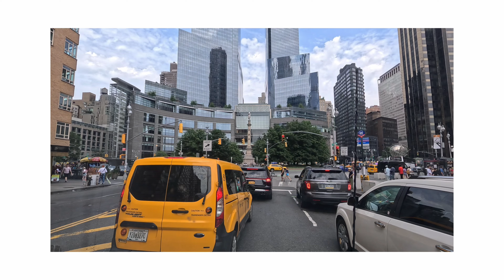New York City to The Catskills Mountains - An Epic Road Journey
The Catskills, located in southeastern New York State, are a renowned natural and cultural region characterized by rolling hills, lush forests, and numerous rivers and streams. This area is famous for its stunning landscapes, outdoor recreational opportunities, and rich history.

Natural Beauty: The Catskill Mountains, part of the larger Appalachian Mountains, are known for their picturesque beauty and diverse wildlife. The region is popular for hiking, fishing, camping, and other outdoor activities. Scenic spots such as Kaaterskill Falls, one of the tallest waterfalls in New York, attract visitors seeking natural splendor.

Cultural Heritage: Historically, the Catskills have been a retreat for city dwellers seeking fresh air and relaxation. In the 19th and early 20th centuries, the area developed a reputation as the "Borscht Belt," a hub for Jewish resorts and entertainment venues. Today, remnants of this era can still be seen in towns like Woodstock and Phoenicia.

Arts and Culture: The Catskills have long been a haven for artists, musicians, and writers, inspired by the region's tranquility and scenic vistas. Woodstock, famously associated with the 1969 music festival, continues to attract creative individuals and hosts cultural events throughout the year.

Outdoor Recreation: With extensive hiking trails, skiing facilities, and opportunities for fishing and boating on the Catskill Park's many lakes and reservoirs, the region offers year-round outdoor recreation. Popular destinations like Hunter Mountain and Belleayre Mountain cater to winter sports enthusiasts.

Local Cuisine: The Catskills are also known for their culinary offerings, featuring farm-to-table dining experiences, local breweries, and wineries. The area's agricultural heritage is celebrated through farmers' markets and food festivals.

Overall, the Catskills provide a retreat into nature's beauty, a glimpse into American cultural history, and a playground for outdoor enthusiasts, making it a beloved destination for visitors seeking both relaxation and adventure.